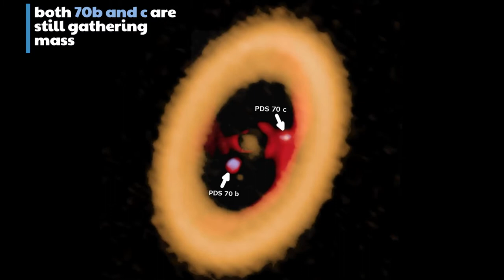'Moon-forming disk' around an exoplanet detected for the first time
Astronomers have observed the presence of a disk around a planet outside our Solar System for the first time. The observations will shed new light on how moons and planets form in young stellar systems. The disk- called a circumplanetary disk, surrounds the exoplanet PDS 70c, one of two giant, Jupiter-like planets orbiting a star PDS 70 about 370 light-years away.